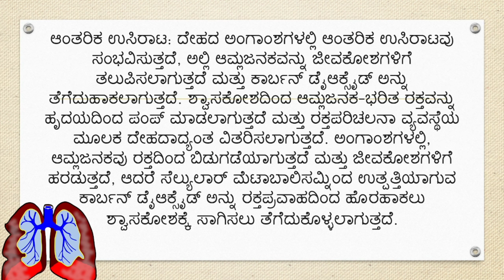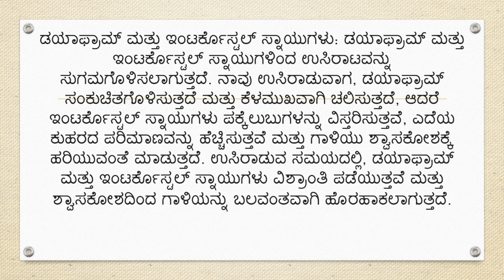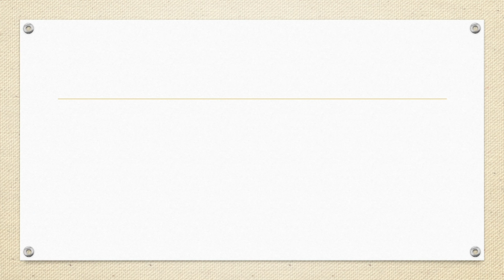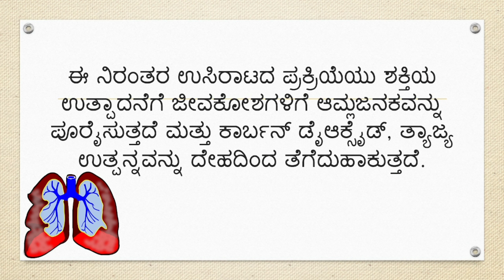10th Class Science/ ಹತ್ತನೇ ತರಗತಿ ವಿಜ್ಞಾನ/ಜೀವ ಕ್ರಿಯೆಗಳು/SSLC science scoring package/SSLC science